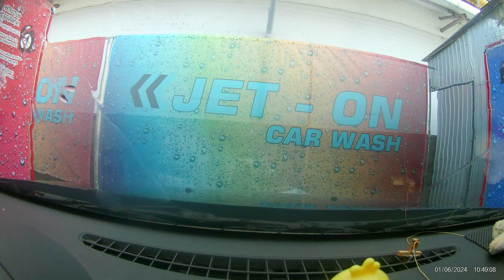Ploiești Strada Apelor Spălătorie 2